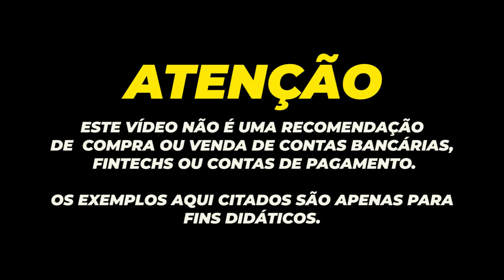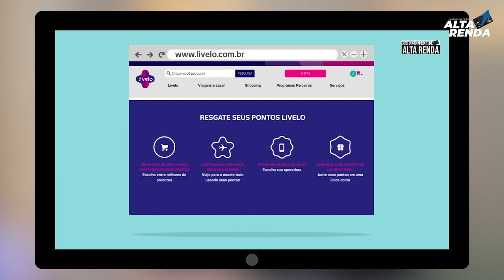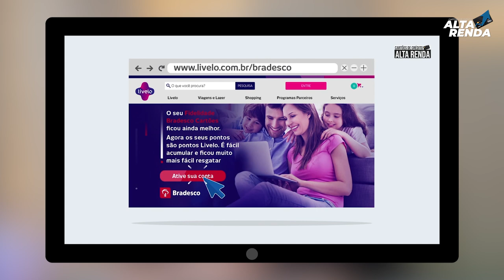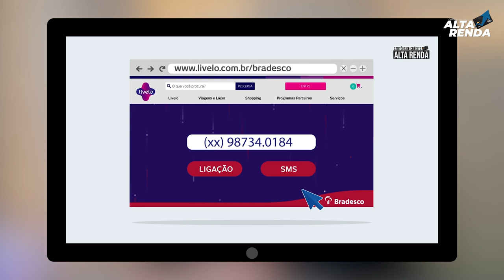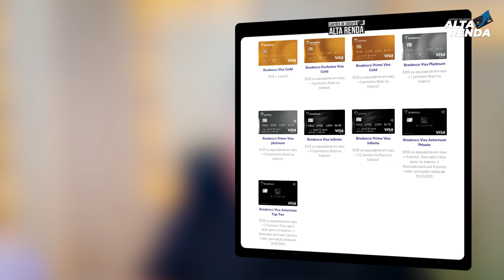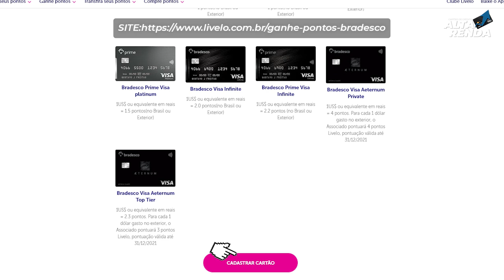💳COMO SE CADASTRAR PARA GANHAR PONTOS NO PROGRAMA BRADESCO CARTÕES E LIVELO. VOCÊ PRECISA CADASTRAR.